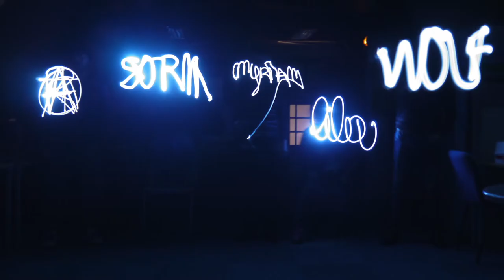Light painting 2